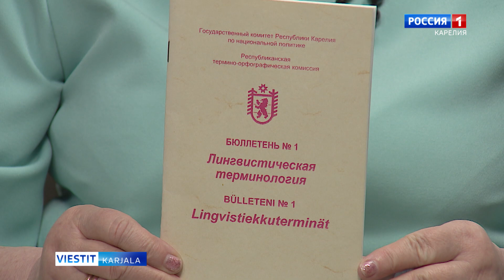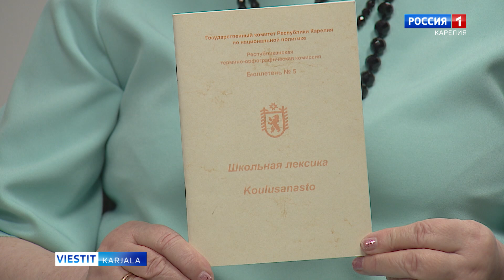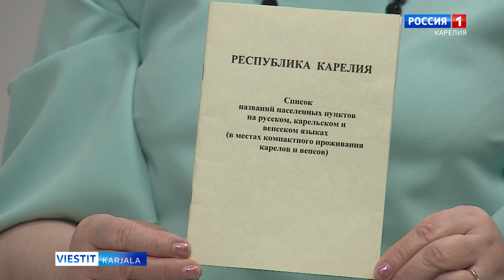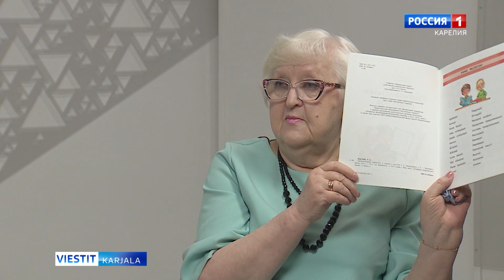Valentina Karakina sanelou sanastokomissien ruavos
Karjalan da vepsän kielen sanastokomissien vuozipäiviä vaste meijän toimittai Ol'ga Ogneva pagizutti sanastokomissien enzimästy ruadajua, vienankarjalan azientiedäjiä, opastajua da kiändäjiä Valentina Karakinua. häi saneli komissien enzimäzis ruadolois da tuloksis.

Pitkän paginan Valentina Karakinanke ozutammo tulien kolmanpiän 24. oraskuudu Omin silmin -programmas puoli kymmene huondestu.